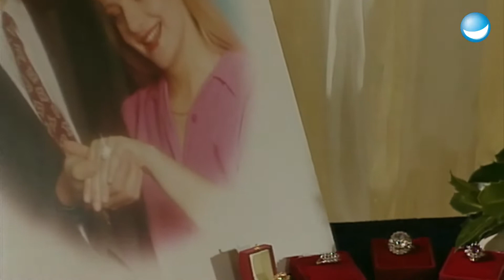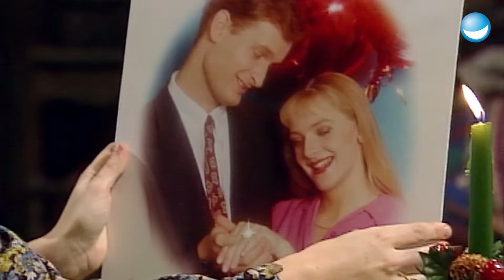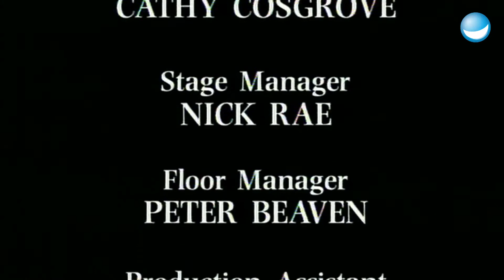Mr.Bean 1992 Staffel 1 Folge 7 Fröhliche Weihnachten Mr.Bean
Serien Klassiker Geht weiter Folge 7 Der Staffel 1 Frohe Weihnachten Mr.Bean

Während der Weihnachtseinkaufe, erwirbt Mr Bean eine große Kette von Baumlichtern, bevor er ein Chaos in der Spielzeugabteilung des Kaufhauses auslöst. Später schafft er es, gratis einen Truthahn und Weihnachtsbaum zu erwerben und versucht eine Band der Heilsarmee zu leiten.